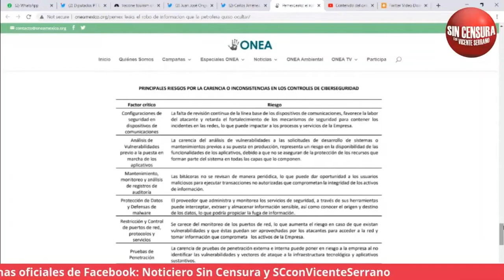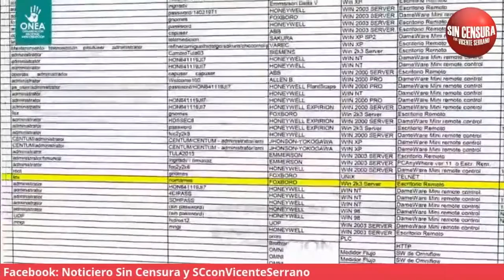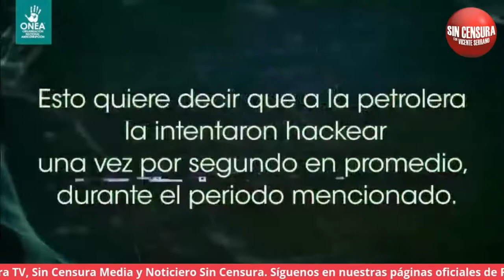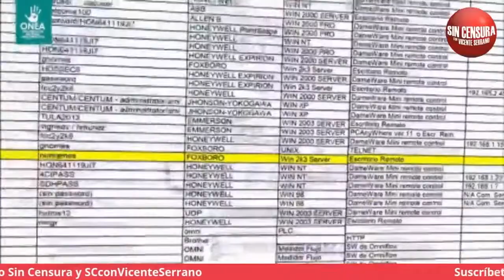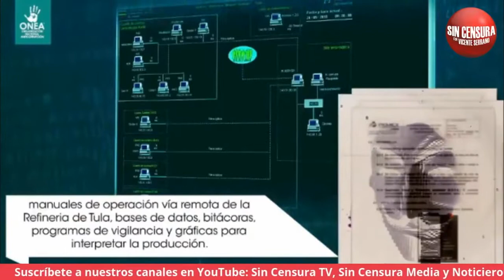PEMEX MINTIÓ SOBRE CIBERATAQUES, ASF ADVIRTIÓ SOBRE SU VULNERABILIDAD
En Sin Censura Nocturno platicamos con Nayeli Meza Orozco y Eduardo Buendía, periodistas e Investigadores de ONEA México quienes nos cuentan sobre su más reciente investigación "PemexLeaks", información que nos cuenta sobre el robo de información que Pemex quiso ocultar.